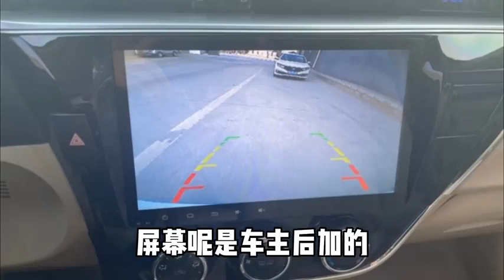刚收了一台2018年上牌的卡罗拉，1.2t排量，现在还能值多少钱？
刚收了一台2018年上牌的卡罗拉，1.2t排量，现在还能值多少钱？,本视频由玩车洋洋原创提供,5804次播放,好看视频是由百度团队打造的集内涵和颜值于一身的专业短视频聚合平台